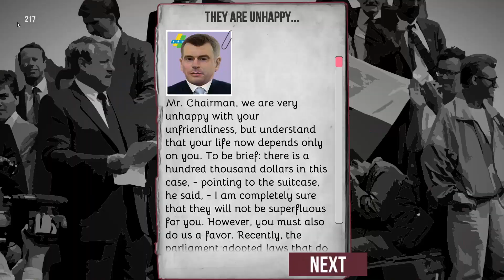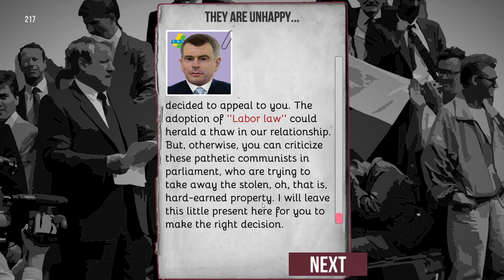Collapse: A Political Simulator - Part 3 - The Path To Power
In this episode after the tough results we conspire to regain power and expand our influence. Enjoy!